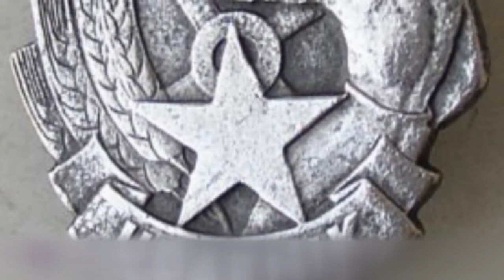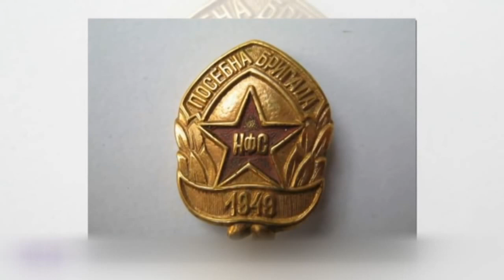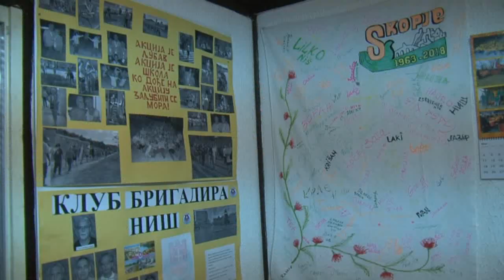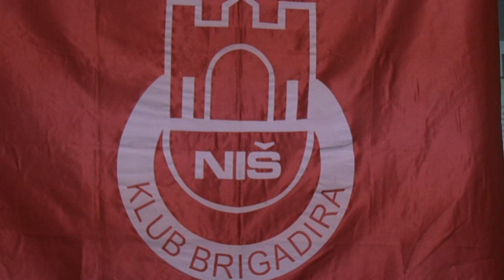IZ sasvim DRUGOG UGLA: Jubilej 50.godina SORA Nis i 40.Kluba brigadira, autor Milena Vidojkovic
Jedna od najboljih tekovina bivše Jugoslavije su Omladinske radne akcije, preteča današnjeg volontiranja i društveno-korisnog rada. Bile su višestruko plodotvorne – izgradjivala se ratom razrušena zemlja, omladina iz svih krajeva zemlje je aktivno učestvovala u tome, ujedno se družila i tako jačala ideju bratstva i jedinstva i gradila novo društveno uredjenje. Na prvim posleratnim radnim akcijama mnogi su se opismenili, obrazovali i obučili za razna zanimanja, i naravno, stekli ljubavi i prijateljstva za ceo život.U SFRJ se obeležavao i Dan Omladinskih radnih akcija. Bio je to 1.april, ustanovljen u znak sećanja na početak prve velike Savezne radne akcije, izgradnje pruge Brčko-Banovići. Dobra tradicija akcijaštva potrajala je do 1990.godine, i do danas nije obnovljena.